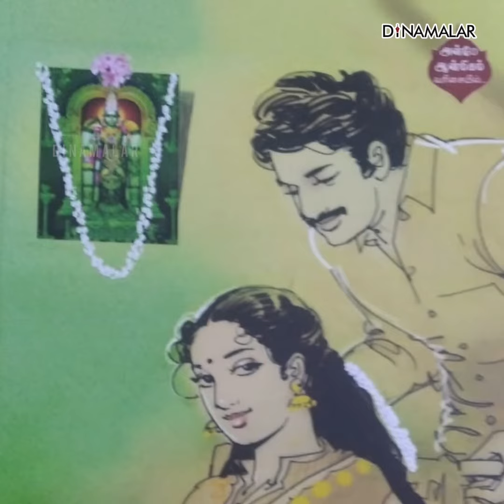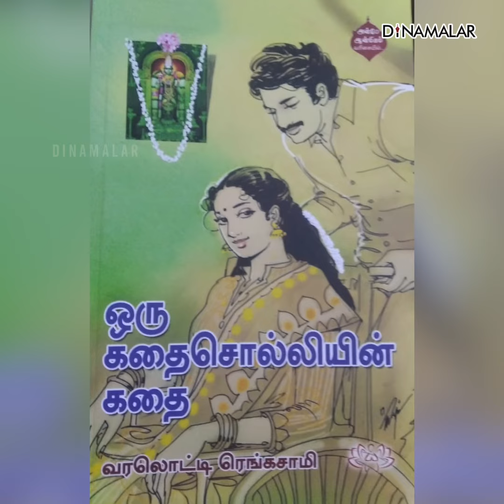ஒரு கதைசொல்லியின் கதை | Alamary | The Book Show | Dinamalar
ஒரு கதைசொல்லியின் கதை ஆன்மிக கதை புத்தகங்களை பெற : 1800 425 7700

Amazon, Flipkart-ல் கிடைக்கும்

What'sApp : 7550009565